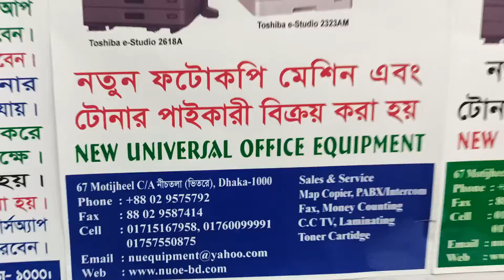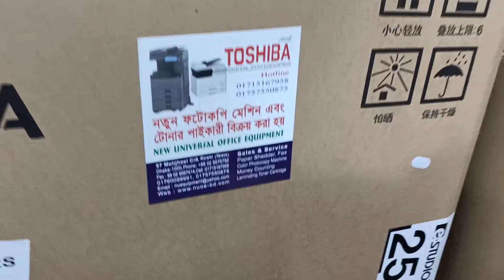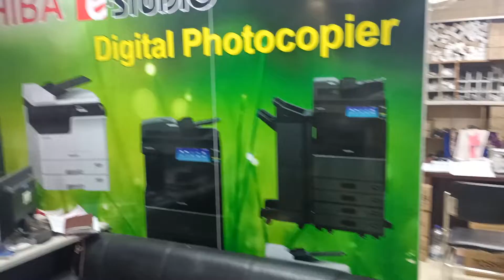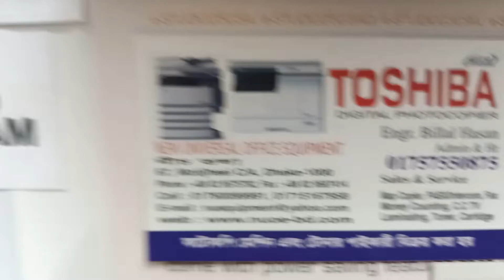Toshiba Photocopier Machine - New universal importer wholesale 01757550875